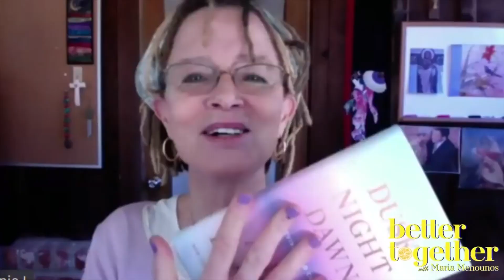3 Steps to Break Your Self Destructive Habits By Using Faith As Your Guide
Originally aired: February 24 2021

World acclaimed author Anne Lamott sat in with Maria, and Heal Squad friend and guest co-host, Lisa Bilyeu.  What began as promotion for her upcoming book “Dusk, Night, Dawn” turned into a one hour guide for people (especially women)  on how to navigate so many familiar dilemmas. Anne shared pearls for first time writers, the cure for feelings of hopelessness, how to silence feelings of fear and fraud,  how perfectionism is the voice of oppression, how to diffuse female shame bred into us and three steps to breaking self destructive habits.  She also discusses how much society wires us to ‘get’ (achievements, accolades, wealth etc.) as opposed to ‘give’ and the bottomless life void it fails to fill. The best part is the solutions, faith and hope she shares.

Her book Dusk, Night, Dawn: on Revival and Courage is out March 2nd